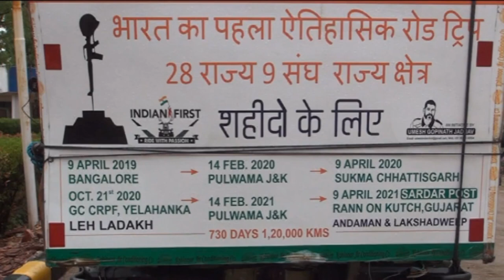देश की मिट्टी में मिल जाओ। उमेश गोपीनाथ जाधव ने शहीदों के घर की मिट्टी इकठी कर बनाया शहीदी स्मारक।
Sh Umesh Gopinath Jadhav native of Aurangabad (Mah), settled in Bangaluru, left all fun & lavish life style, dedicated himself in a self planned Mission "Janma Bhoomi Karma Bhoomi". He in two years with his vehicle and towed trolley visited families of 122 Martyrs, who made "Supreme Sacrifice" for the Nation, which includes 40 Pulwama Martyrs & Cobra Commandos and from World War I to Galwan Ghati Shaheed Col Santosh Babu MVC. He is collecting mud/soil from their native places, taking it up to Kargil. his mission is to build a memorial in memory of these Martyrs in Kashmir Valley, on his way was given emotional respect & honor at CRPF Campus Gwalior.